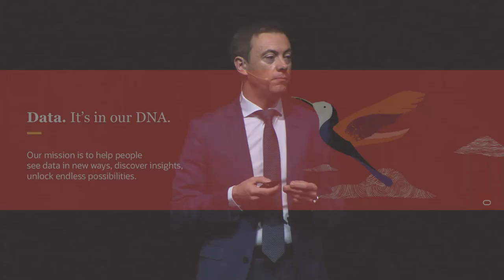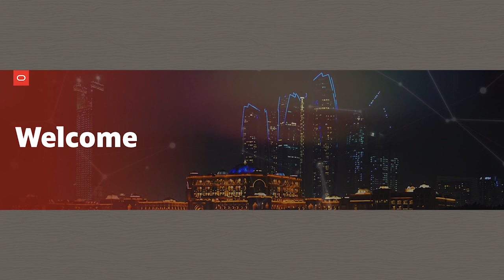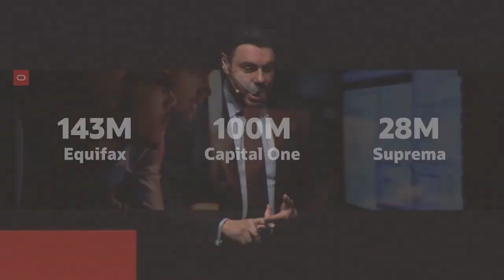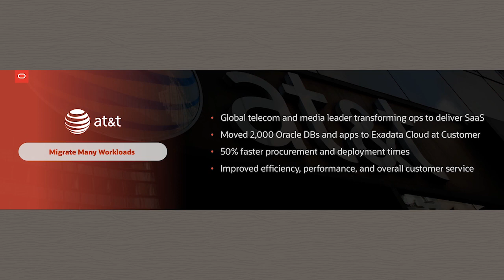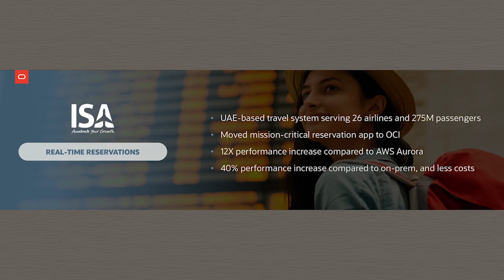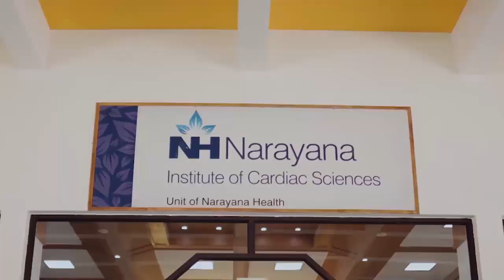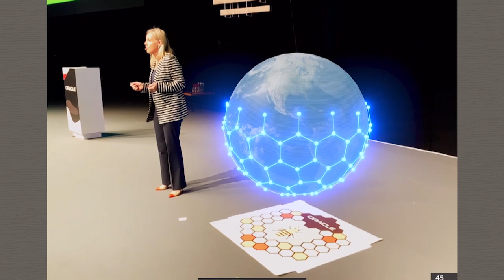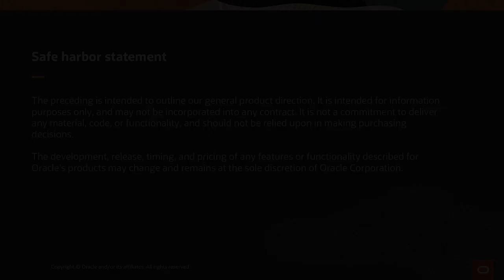Oracle Cloud: A Path and Platform: Oracle OpenWorld Middle East 2020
Cloud technologies are beginning to reshape how we think about and interact with the world around us.